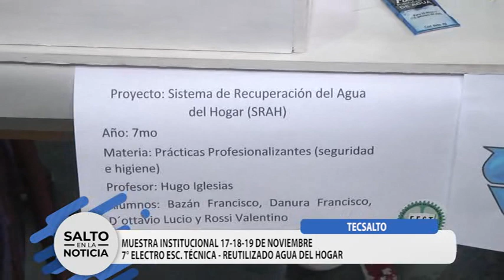ESCUELA TÉCNICA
MUESTRA INSTITUCIONAL